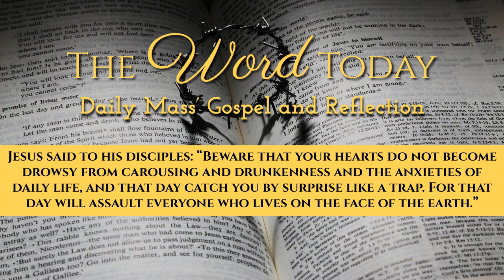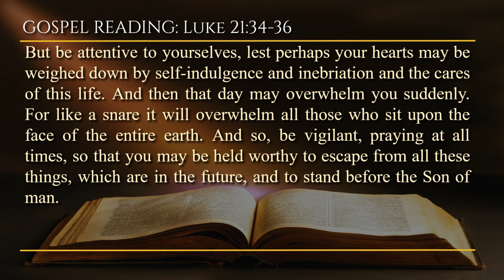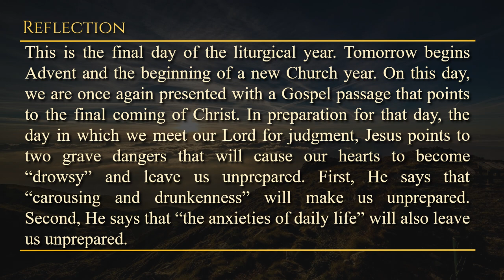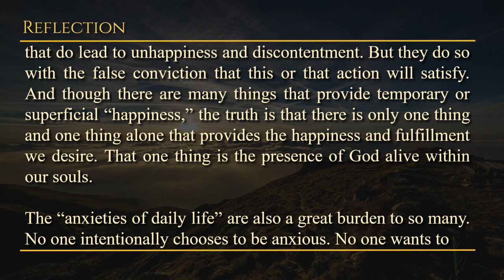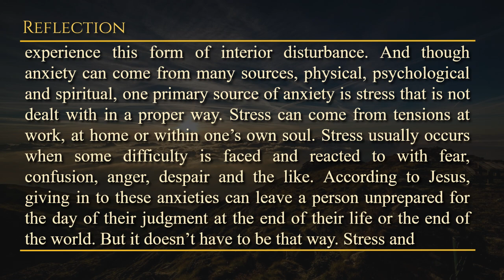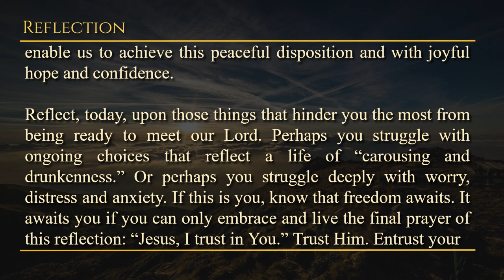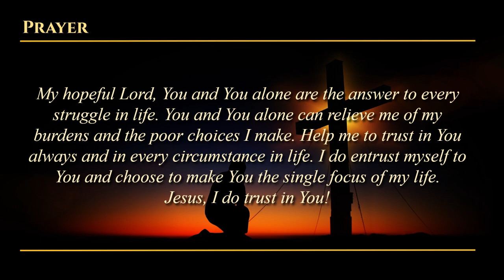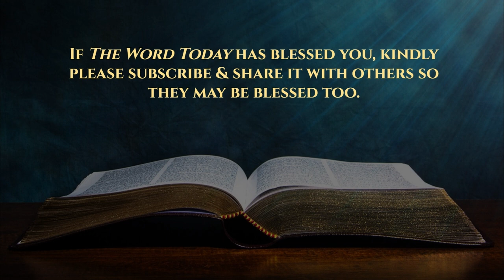Today's Catholic Mass Gospel and Reflection for December 2, 2023 - Luke 21:34-36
Prayer's Role in Divine Arrival

Saturday of the Thirty-fourth Week in Ordinary Time
Lectionary: 508

Alleluia: Lk 21:36
Be vigilant at all times and pray That you may
have the strength to stand before the Son of Man.

"But be attentive to yourselves, lest perhaps your hearts may be weighed down by self-indulgence and inebriation and the cares of this life. And then that day may overwhelm you suddenly. For like a snare it will overwhelm all those who sit upon the face of the entire earth. And so, be vigilant, praying at all times, so that you may be held worthy to escape from all these things, which are in the future, and to stand before the Son of man."